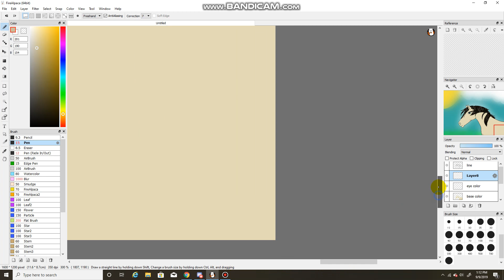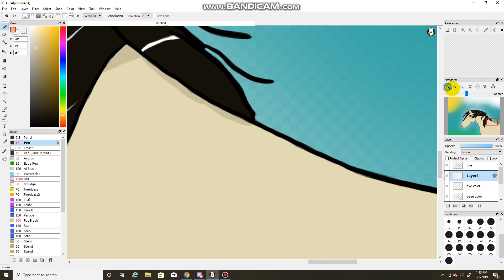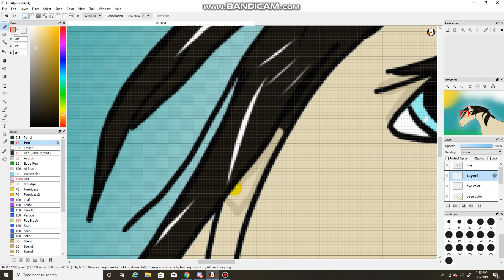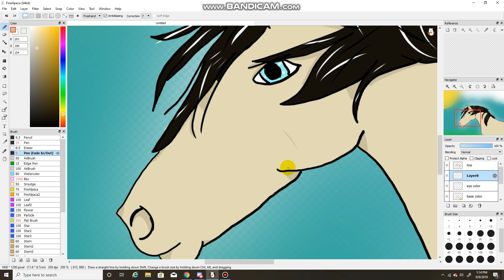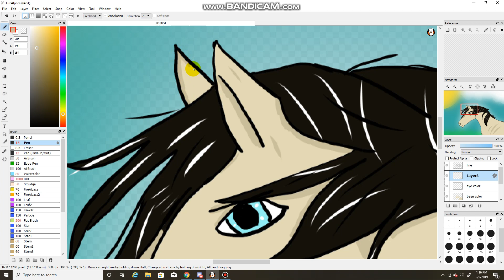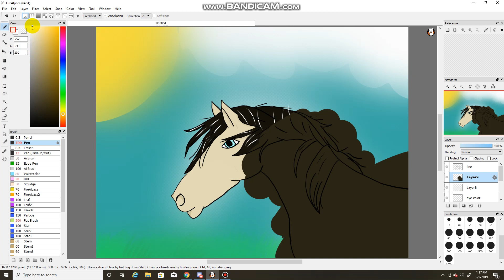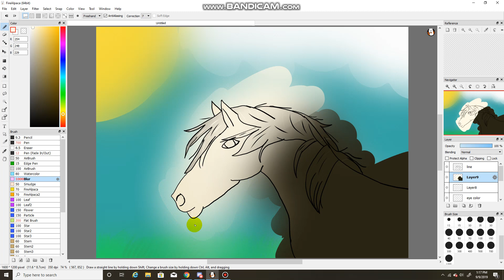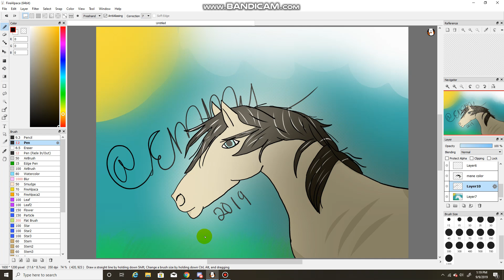horse drawing speed paint part 3 last part